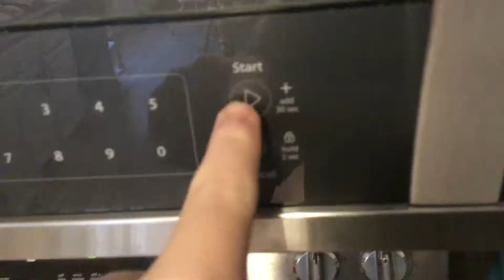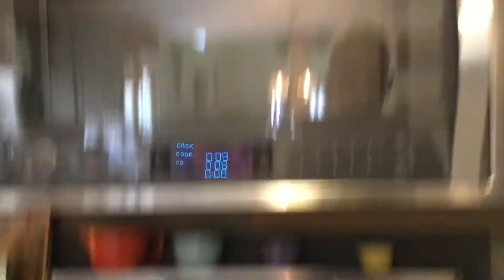Time For Schoolwork